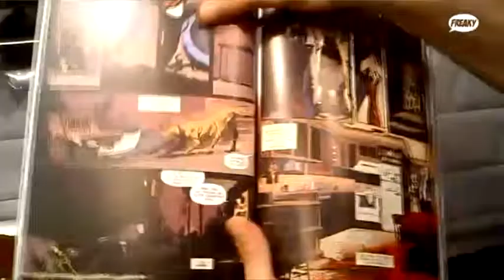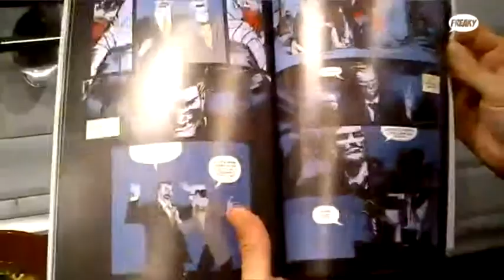RESENYA: HELLBLAZER, CIUDAD DE DEMONIOS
ECC publica "Hellblazer, Ciudad de Demonios", amb un bon guió de Si Spencer, un excel·lent dibuix de Sean Murphy i el John Constantine més punk que hem vist darrerament.